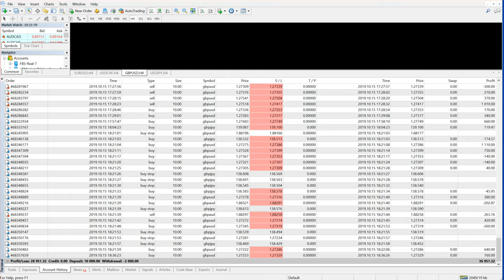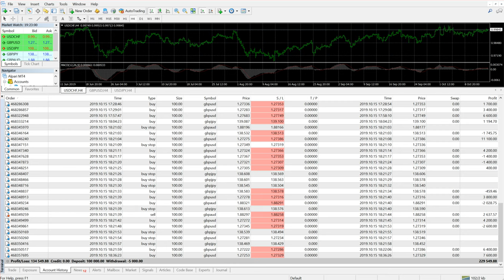1k 10k 100k - 2proof Video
CHECK NOW

24hours and 130% ROI

NO WORDS
NO COMMITMENTS
NO PROMISES

ONLY PERFORMANCE
LIVE